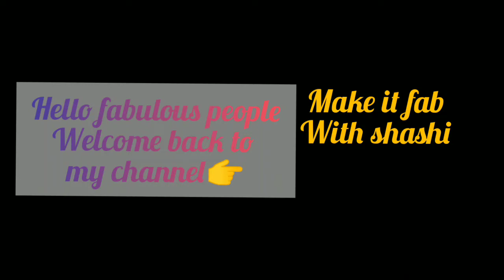Sleeveless kurti cutting and stitching|बिना बाजू की कुर्ती कैसे बनाए परफेक्ट armhole के साथ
Hello friends hope you all are fine,
In this video we are learning how to sew sleeveless kurti with step by step detailing if you like this video of mine then like share subscribe my channel and Press the bell icon button to view more new videos

sleeveless kurti cutting and stitching
how to make sleeveless kurti
Step by step detailing for beginners with perfect armhole
बिना बाजू की कुर्ती कैसे बनाए परफेक्ट armhole के साथ
sleeveless kurti cutting with details
sleeveless kurti kaise bnay
Kam strap ki kurti kaise bnay aasani se
no sleeve kurti cutting in hindi
how to cut sleeveless kurti in hindi
kapde silna sikhe
strap kurti cutting and stitching
stylish kurti in a simple way making
sleeveless kurti cutting tips
पतली शोल्डर वाली कुर्ती कैसे बनाए
simple sleeveless kurti cutting and stitching
latest sleeveless kurti perfect cutting
trending kurti design cutting
sleeveless kurti cutting
simple kurti
kurta cutting
sleeveless suit cutting and stitching